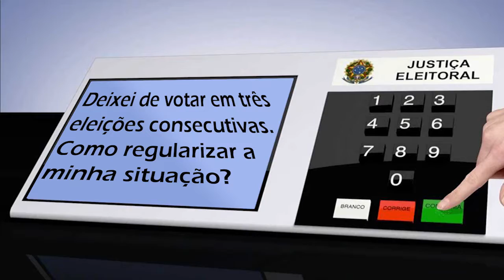Eleições 2018 Pergunta #13